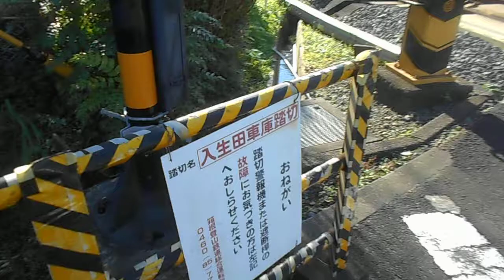[箱根登山鉄道線]入生田車庫踏切（3k950m付近）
箱根登山鉄道線の入生田車庫踏切です。